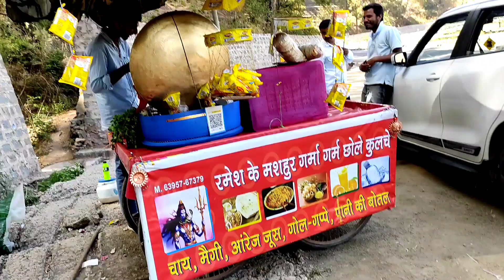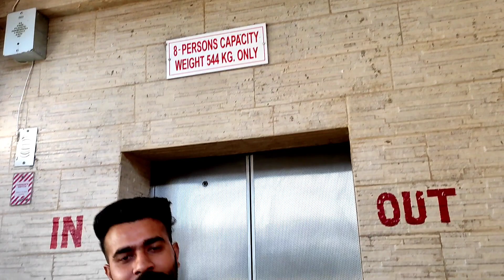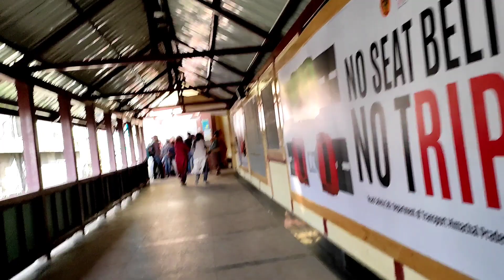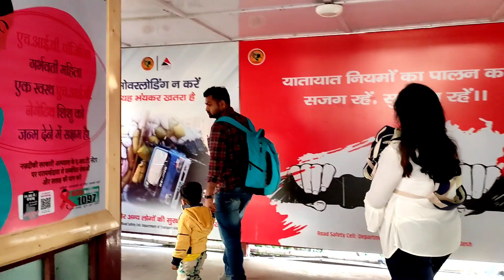We went to shimla 😊